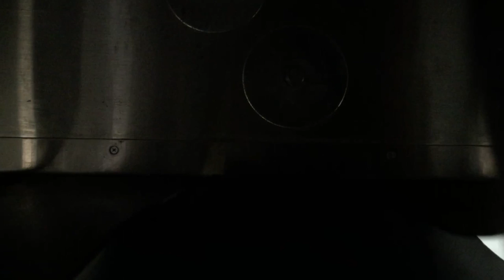WORST VLOGGER EVER | Chicago Travel Vlog